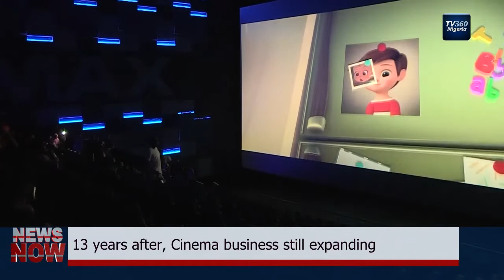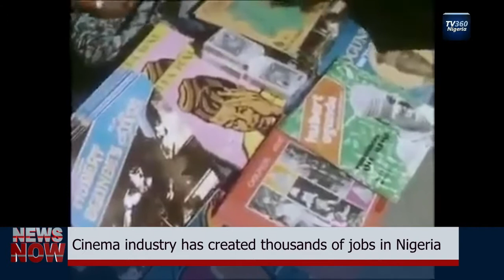TV360 News Now- March 23, 2017 (Nigerian News)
A summary of the major news of the day in Nigeria

Follow us on Google+ TV360 is Nigeria's first exclusive online television news channel based in Lagos. Our focus is news. There is no limit to the kind of news we cover. Our goal is to keep the people informed at all times so that they could use the information we disseminate to form important opinions,take important decisions and ultimately help to build a better and democratic society. We strongly uphold the long established journalistic principles of TRUTH, BALANCE and FAIRNESS in our reportage because we believe there is no one side to a story.